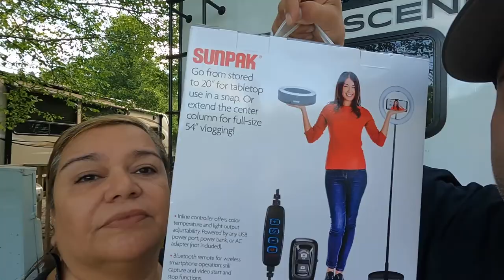Winner of 500 Subscriber giveaway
see if you won ?